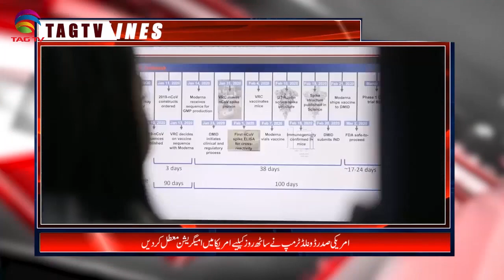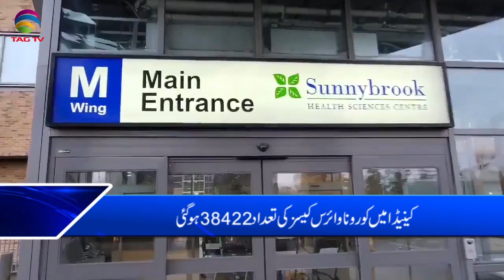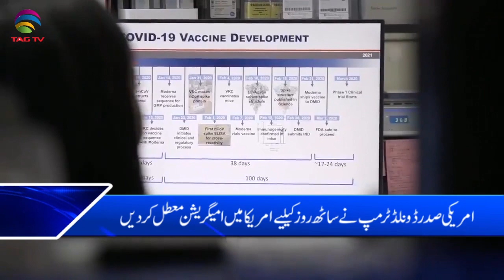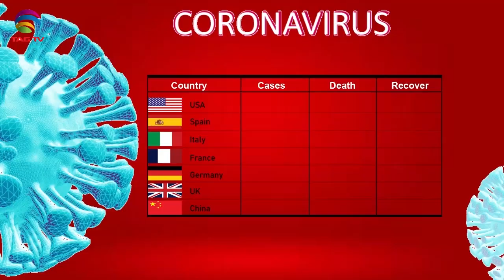Canadian & International News Bulletin Hindi/Urdu - April 21, 2020